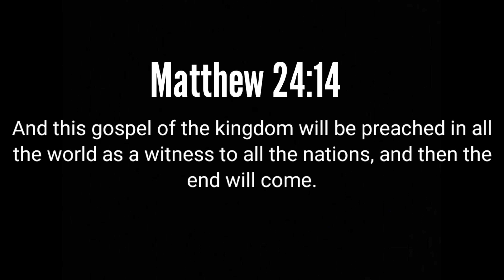Children receive the Gospel with joy 🙏✝️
Keep your fire lit for Jesus and labour for food which endureth to Eternal Life! 🔥